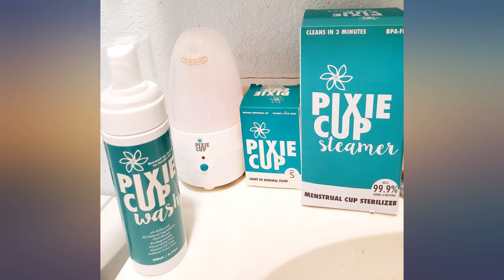Pixie Menstrual Cup Steamer Sterilizer Cleaner - Wash Your Cup + Kill 99.9% of review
Pixie Menstrual Cup Steamer Sterilizer Cleaner - Wash Your Cup + Kill 99.9% of Germs with Cleanser Steam - 3 Minutes and Your Period Cup is Sterile! Automatic Timing Shut Off Switch (White)

Main Features:
- 100% Happiness Guarantee. We are so confident that you'll love our products that we back them all with our Happiness Guarantee. This means if you aren't totally satisfied, we will make it right. Either a full refund or a replacement product. We've got you.
- Effective. Kills 99.9% of harmful bacteria and germs without using chemicals. Be confident that your cup is germ-free right at your fingertips.
- Quick. Sterilizes in 3 minutes with automatic shut off for speed and safety. IMPORTANT: Button can only be pushed once per cleaning cycle. If the button won't push, add water, plug in, and let run until the button pops out.
- Discreet. No more boiling your menstrual cup in your kitchen! Pixie Cup Steamer keeps your business just that... your business! Great for shared living spaces such as dorm rooms, apartments etc.
- Buy One, Give One. Everytime you purchase a Pixie Cup, we donate one to a woman in need. Here at Pixie believe that every woman should live life to the fullest - every day of the month. We've donated 100,000+ Pixie Cups so far!